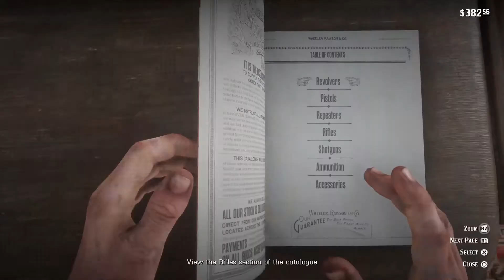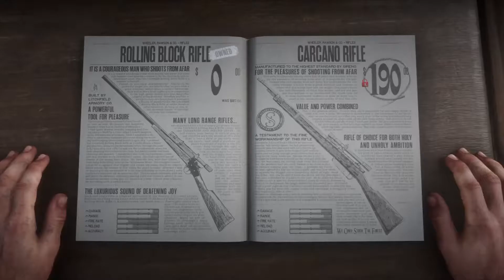RED DEAD REDEMPTION 2 Walkthrough 27 Gameplay Urdu/Hindi - The Sheep and The Goats (RDR2)